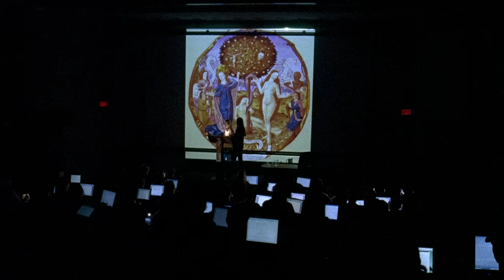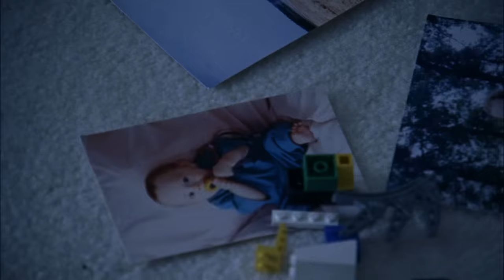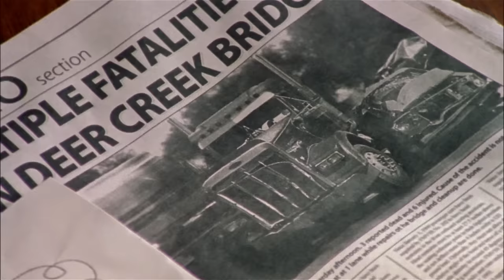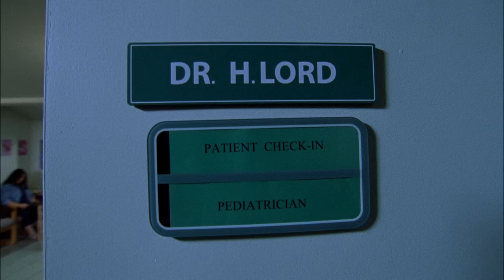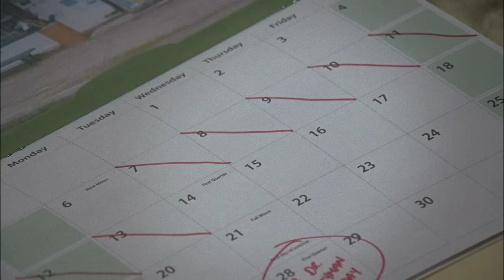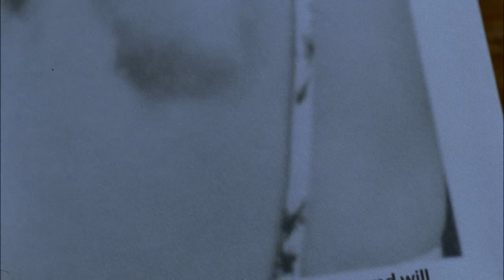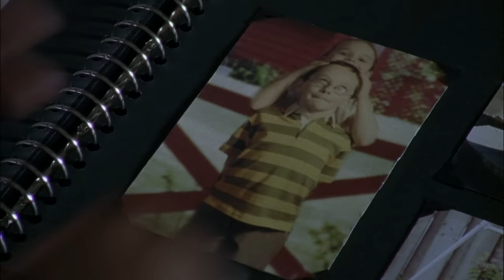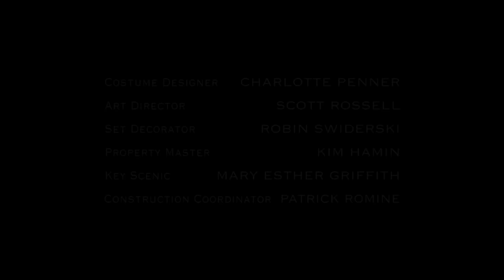Haunting Sarah | FULL MOVIE | 2005 | Horror, Supernatural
Heather Lord is convinced that the spirit of her dead son is being reborn when her twin sister Erica discovers she’s pregnant. Erica’s young daughter Sarah, haunted by apparitions, claims to know the boy’s real and terrifying motives.

Kim Raver, Niamh Wilson, Alison Sealy-Smith, Rick Roberts, Ryland Thiessen, Gord Tanner

2005
Directed by Ralph Hemecker